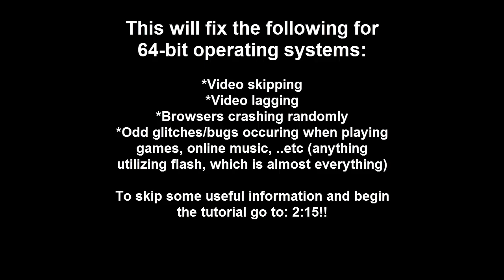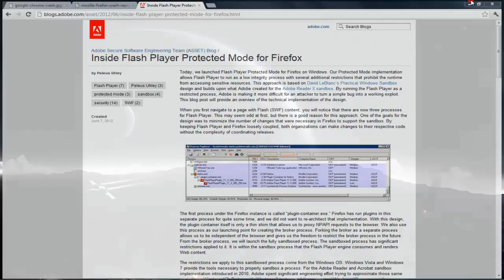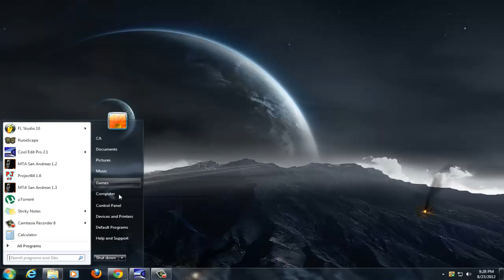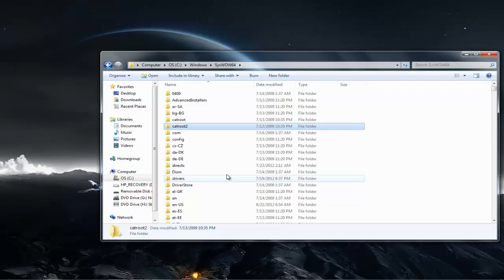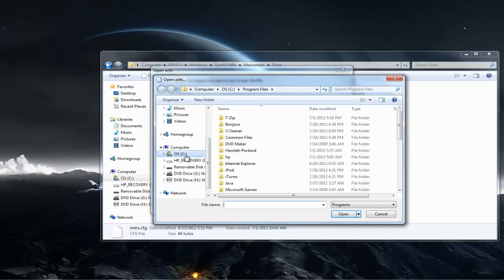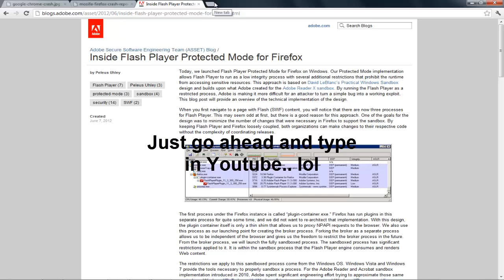Fix Adobe Flash crashing on 64-bit systems!!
This may or may not fix your problem, but it has fixed mine! So I'm here to share the knowledge.

What you will be doing is, disabling the new ProtectedMode the engineers at Adobe have added, as it is not fully compatibale with 64-bit system.